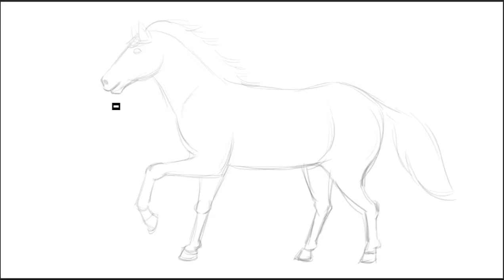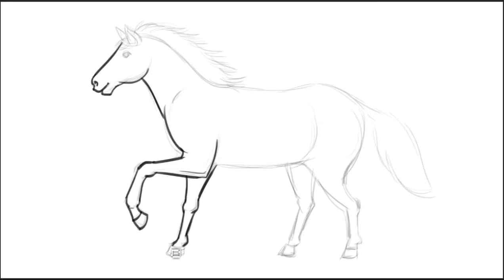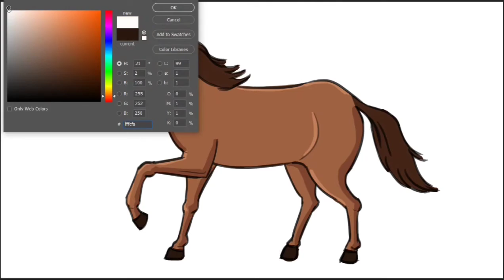How to Draw Horse / Horse drawing / Horse Sketching / coloring / drawing & painting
Easy drawing for kids and beginners | Learn simple painting.
Easy draw to House, tree , mountain, animals, & birds. / How to draw an easy Character for Children and beginners in this tutorial you will learn quickly,
step by step drawing and coloring.